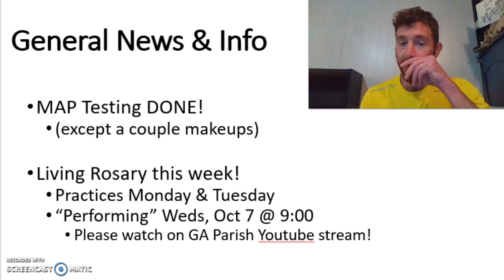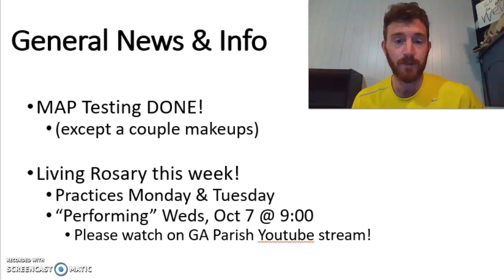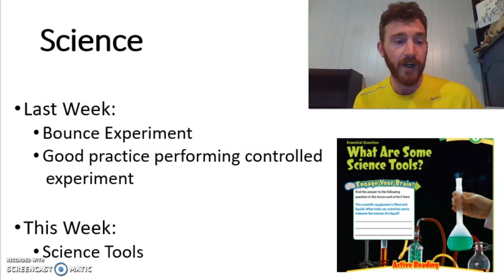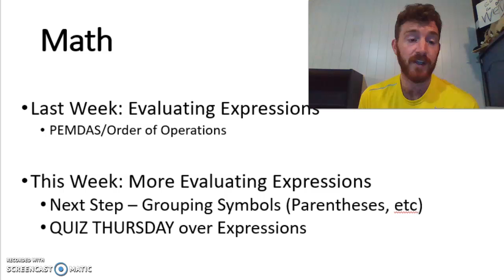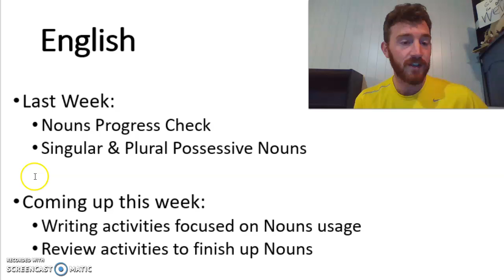5th Grade Update 10/5/20